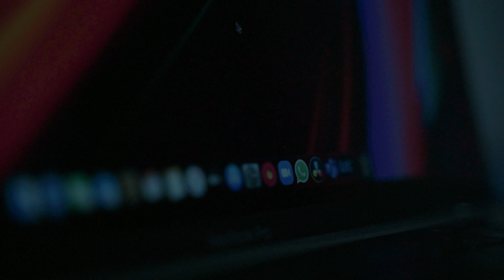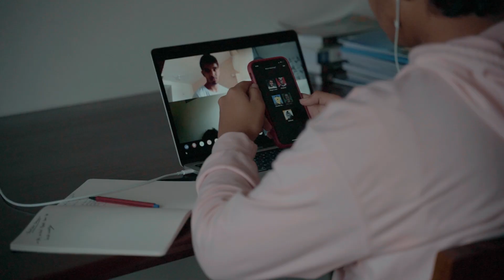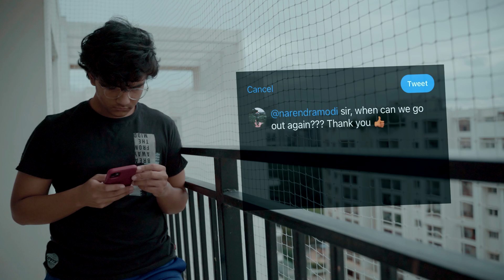Day In The Life Of A Student In Lockdown - Cinematic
A cinematic short film of a day in the life a student in lockdown.